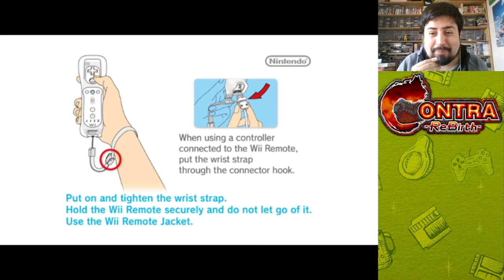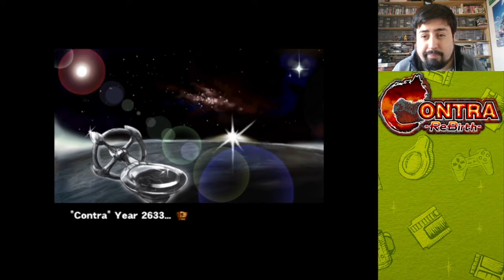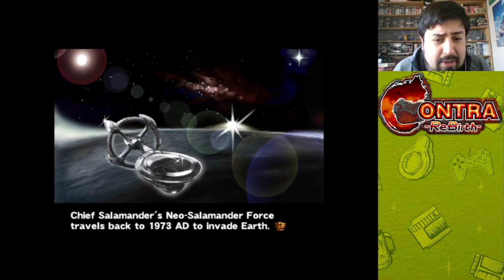REV: Contra Rebirth [WiiWare]